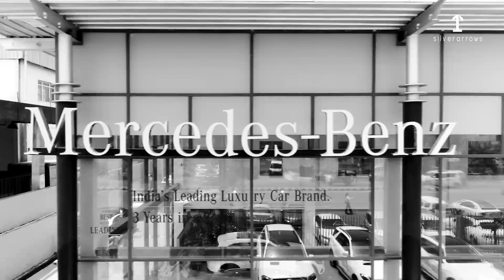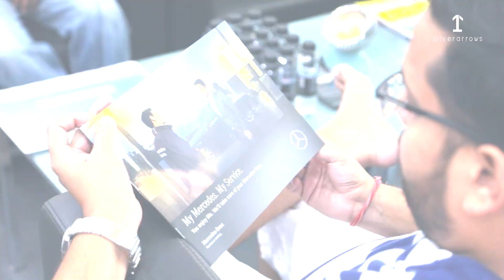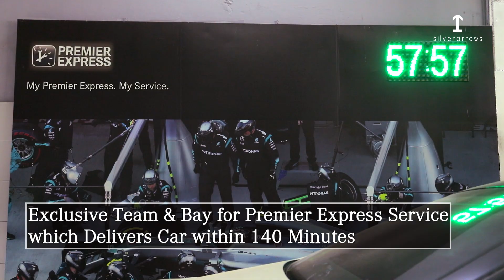Mercedes-Benz Event | Automotive | Mercedes After Sales Service | Luxury vehicle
Where innovation meets the road, we're your leading digital strategists in the automotive arena. Drive your brand forward with our customized campaigns and high-octane content. As your automotive digital marketing specialists, we're all about targeted campaigns and engaging content that captures the essence of your brand. Our portfolio is a testament to our expertise in creating dynamic automotive campaigns, powerful narratives, and captivating videos. Each piece is a gear in the engine of your brand's success. Our tailored campaigns and magnetic content are engineered to accelerate your impact.

✅ Expand Your Brand Reach
✅ Dynamic News and Updates Management
✅ Crafting Your Brand's Unique Story
✅ Engaging Polls, Surveys & Feedback Mechanisms
✅ Elevating Customer Relations and Satisfaction